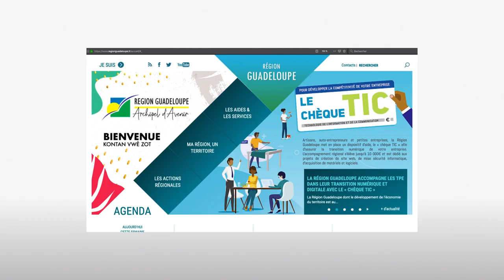Avec le Chèque TIC, la Région Guadeloupe accompagne les TPE dans la transition numérique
Artisans, auto-entrepreneurs et petites entreprises, la Région Guadeloupe vous accompagne dans la transition numérique et digitale de votre entreprise. Avec le Chèque TIC, nous vous aidons à développer votre activité sur internet, à assurer la sécurité informatique de votre entreprise ou à acquérir du matériel et logiciel spécifiques. Dès le 8 avril 2019, déposez votre demande de Chèque TIC, en ligne La Région Guadeloupe, un archipel d'avenir!